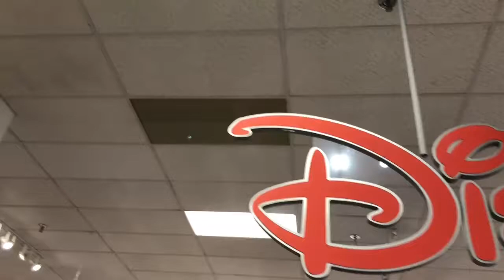Day at the Mall, Disney Princess Dresses & Two Carousel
My day at the mall buying two princesses dresses & riding two carousels!